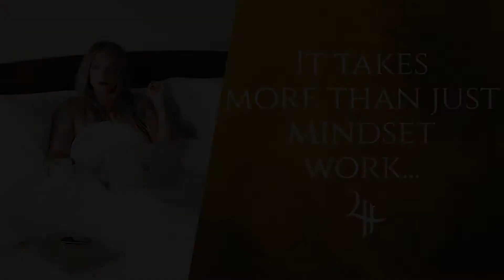It Takes More Than Just Mindset Work!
If all it took to be abundant was mindset work, all of the online coaches would be millionaires! You need to work on the foundations too.

*** Want to hear more from Leah? Listen to House of Wealth Podcast everywhere podcasts are streamed!

To get more of Leah’s daily musings REAL, RAW and UNCENSORED join her FREE Telegram Channel